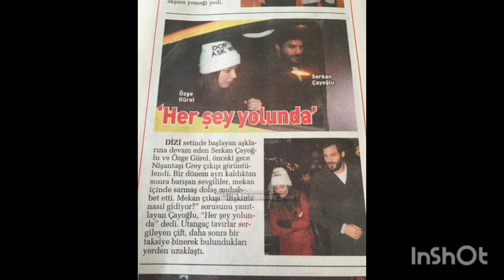Özge Gürel 💖 Serkan Çayoğlu -Guarda laggiù